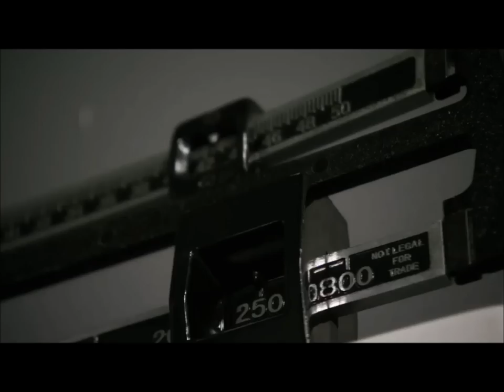The JaMarcus Russell Story